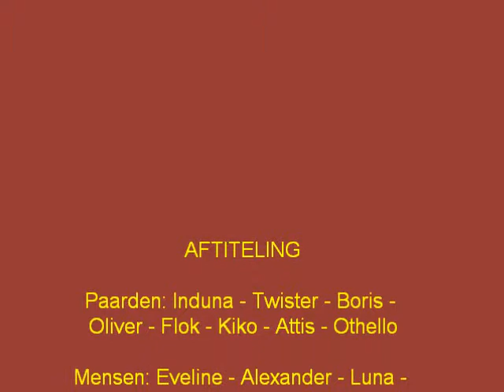Homeless Hearts - Animal Trust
Thnx voor het kijken!